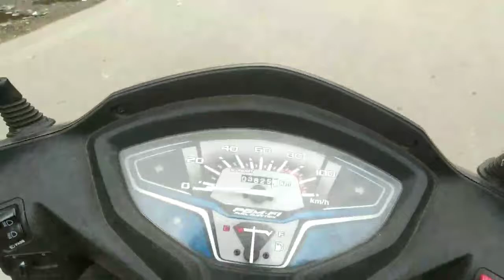aquarium with fish 300 me kya kya aajayga challenge // rider // vlog sumit samanta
aquarium with fish 300 me kya kya aajayga challenge // vlog sumit samanta// ride